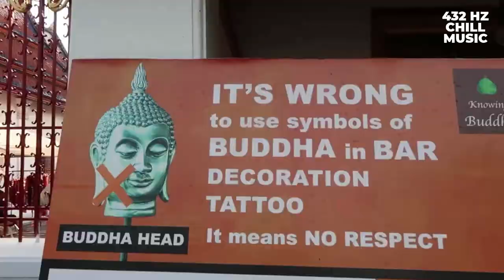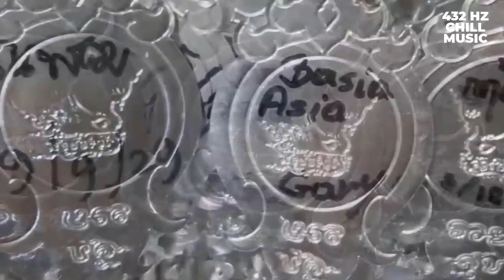🧘‍♂️Chill Out Lounge Music 2023! Relaxing Ambient Organic House✨432hz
Unlock Tranquility: Undiscovered Organic House Mix 2023! 🧘
AMBIENT CHILLOUT LOUNGE RELAXING MUSIC - Background Chill Out Music.

Welcome to the world of Buddha Beatz, where we bring you the most soothing and mesmerizing Chill Out Lounge Music of 2023, all tuned to the harmonious frequency of 432 Hz. Immerse yourself in this new mix series, designed to help you relax, unwind, and find peace of mind in the midst of your busy life. These vibez are from all arround the world, ethnic sounds.

Experience the healing power of 432 Hz, a frequency known for its ability to resonate with the natural vibrations of the universe, promoting a sense of balance and well-being. Our carefully curated selection of tracks will transport you to a realm of tranquility, allowing you to escape the stresses of everyday life and reconnect with your inner self.

Perfect for meditation, yoga, or simply relaxing after a long day, this Chill Out Lounge Music mix will be your go-to soundtrack for finding serenity and inner peace.

Join us on this journey to enlightenment, and let the soothing sounds of Buddha Beatz guide you towards a state of ultimate relaxation and harmony. 🎶🌌

🔔 Please help us get to our first 10 000 subs, Liking, commenting, and sharing will help others see us, and we can grow 432 Hz Electronic Music :)

🔊 Tracklist